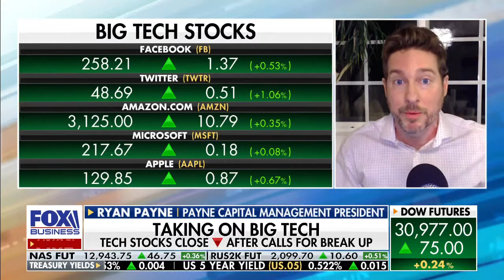Ryan Payne appears on Maria Bartiromo 1-11